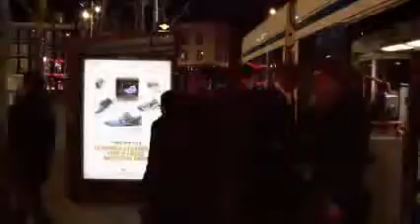Electroluminescent Billboard (Animated Printing)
Blue Luminous (EL) is an Electroluminescent Technology (EL Poster) & a Luminous Media (EL Panel) that provides animated posters (EL Printing).
Our Electroluminescent Panels (EL Panel) & our Animated Billboards (Electroluminescent Panel) can be customized to illuminate any Poster.
Our Electroluminescent Panels (EL Banner) are paper thin laminated Panel.
Our EL Panels are produced in many forms such as Electroluminescent Panels, EL T-Shirt & EL Posters.
Blue Luminous (EL) employs devices that convert electrical energy into light or luminescence (EL) by applying AC/DC voltage across electrodes. An organic phosphor with colored overlays is sandwiched between two conductors; and when the electric current is applied, it rapidly charges phosphor crystals, which emits visible light.